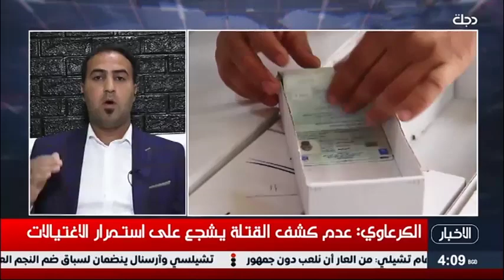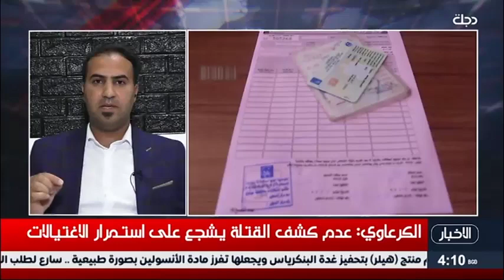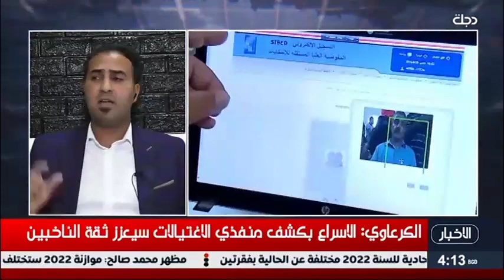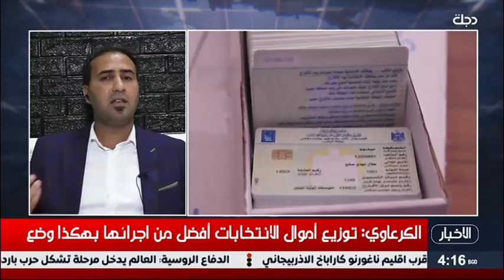الناشط المدني حسين كرعاوي: توزيع أموال الانتخابات أفضل من اجرائها بهكذا وضع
10891📺 افقي
10892📺 افقي
10893📺 افقي

قناة دجلة قناة عراقية عربية تقدم باقة من البرامج المتنوعة، تعتبر قناة دجلة من أشهر القنوات العراقية العربية التي تبث عبر الفضائيات، فهي قناة عائلية تقدم كل ما يهم المواطن العراقي والعربي على حد سواء، من خلال التنوع والشمول والتكامل في برامجها، من برامج سياسية وحوارية وشبابية واجتماعية وفنية، فقناة دجلة تسعى باستمرار على تقديم وجبة دسمة من المنظومة البرامجية الممنهجة لتطرح جميع قضايا المجتمع العراقي والعربي ومشكلاته في مختلف البلاد العربية.